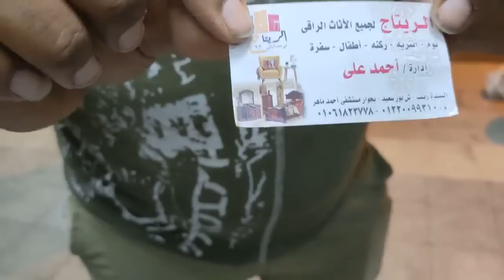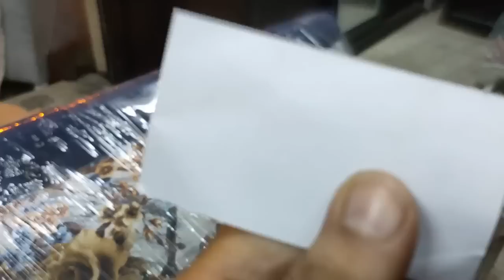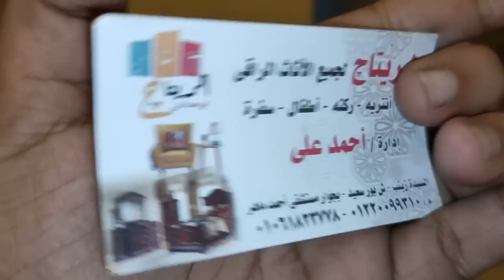تعالو شوفو انا جبت غرفه الاطفال بيكام ومنين وكمان عامل عروض للعرايس ب16الف 4غرف خشب زان بي 16الف 😱